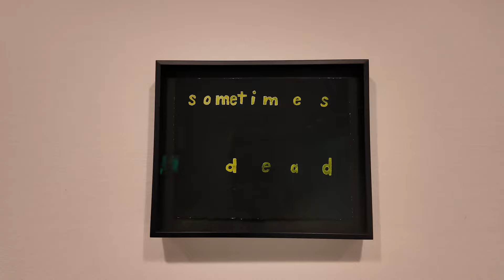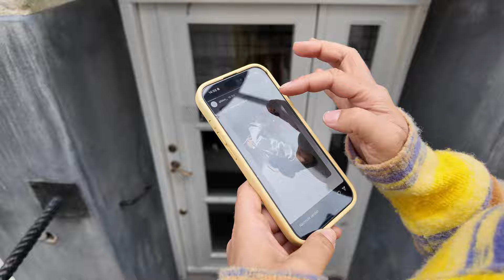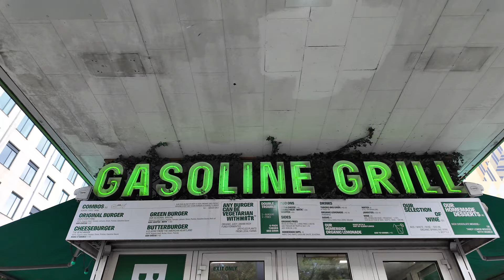Spending the PERFECT few days in Copenhagen, best bakeries, coffee spots and thrift stores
Here comes the last vlog of my trip to Copenhagen, Denmark. I hope we're back soon because I need to continue my thrift success.

I recently got a email from a YouTube SEO expert who told me that my descriptions are baaad and that I need to work on my titles and keywords if I want to have more followers. Well, maybe he's right but I also just want to write and edit like it comes naturally to me but here are some suggested words and we'll see if it helps:

I was not invited to Copenhagen Fashion Week 2024 (HOW COULD THEY) but who knows maybe next year?
The food, pastries, specialty coffee, and restaurants are all so tasty and special.
The short clip in the beginning is from the Louisiana Museum of Modern Arts just 45 minutes outside of Copenhagen, the perfect day trip! Especially when it is rainy.

Chapters:
00:00 What is life like in Copenhagen?
00:19 Louisiana Museum of Modern Art near Copenhagen
03:13 Stine Goya Copenhagen
03:32 Juno the Bakery århusgade Kopenhagen Dänemark
04:30 Speciality Coffee Copenhagen
04:42 Thrift shops Vesterbro
06:41 Best Bakery in Copenhagen
07:45 Tekla Fabrics store
08:25 What to order at Gasoline Grill?
08:28 Affordable Bar in Copenhagen
08:38 Thrifted Finds in Copenhagen

Soundcloud: Nice Legs - Three
Soundcloud: Mimi Bay - Song 4 beach